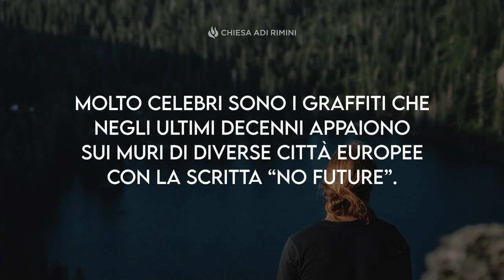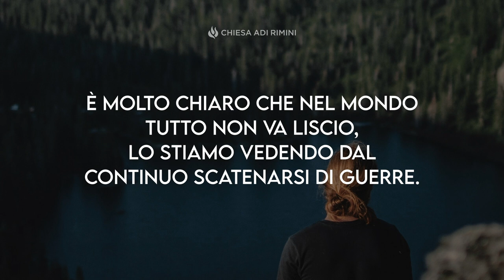"Nessun Futuro" - Meditazione Luca 19:42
“Oh se tu sapessi, almeno oggi, ciò che occorre per la tua pace!” (Luca 19:42)

NESSUN FUTURO

Molto celebri sono i graffiti che negli ultimi decenni appaiono sui muri di diverse città europee con la scritta “NO FUTURE”. Queste opere denunciano diverse ideologie che secondo l’artista porterebbero il mondo a non avere più un futuro per le nuove generazioni. È così che la gente di oggi si esprime mostrando tutta la sua delusione per come vanno le cose. L'angoscia però nasce da un bisogno molto più profondo: è quello della mancanza di pace che viene solo da Dio. Nel Vangelo è scritto: “Vi lascio pace; vi do la mia pace. Io non vi do come il mondo dà.” (Giovanni14:27). È molto chiaro che nel mondo tutto non va liscio, lo stiamo vedendo dal continuo scatenarsi di guerre. Gli ottimisti incondizionatamente promettono "bene", in un prossimo futuro, l'avvento di una diffusa felicità per l'umanità! Ma che cosa offre oggi questo mondo? Nulla!!! Secondo il verso biblico letto oggi, è Gesù, il Figlio di Dio, che promette il vero futuro e  può donare la vera pace.